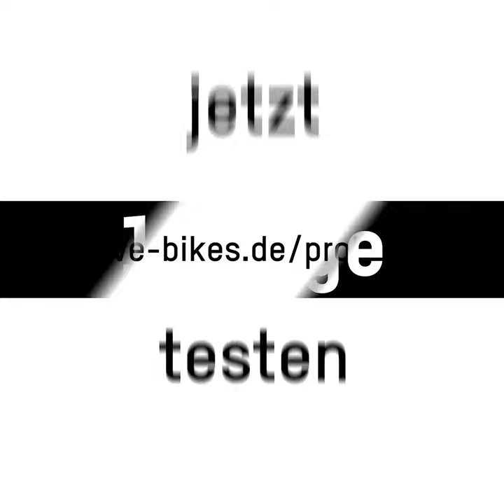Computer Bild | Möve Bikes